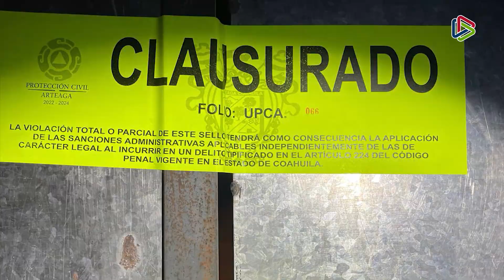Clausuran cabaña en Arteaga por fiesta con menores de edad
Coahuila | Este fin de semana fue clausurada una cabaña en Arteaga debido a que se presentó una riña entre menores de edad en una fiesta clandestina que no contaba con los permisos necesarios para realizar un evento masivo.